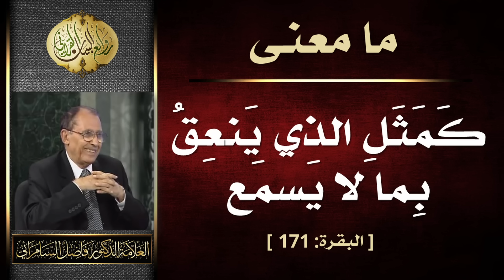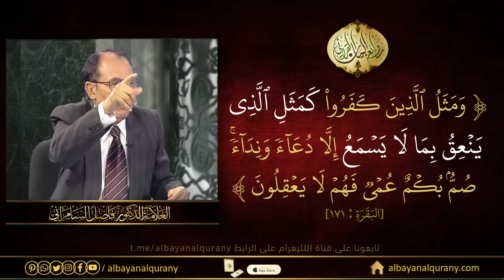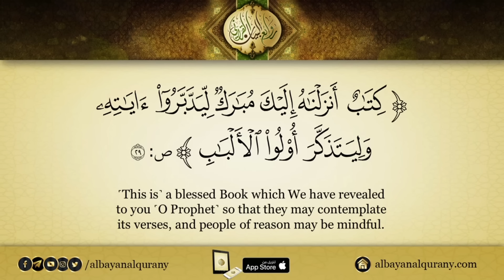معنى ( كمثل الذي ينعق بما لايسمع إلا دعاء ونداء ) الدكتور فاضل السامرائي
( وَمَثَلُ ٱلَّذِينَ كَفَرُواْ كَمَثَلِ ٱلَّذِي يَنۡعِقُ بِمَا لَا يَسۡمَعُ إِلَّا دُعَآءٗ وَنِدَآءٗۚ صُمُّۢ بُكۡمٌ عُمۡيٞ فَهُمۡ لَا يَعۡقِلُونَ ) [ البقرة : 171 ]

ضمن سلسلة الحلقات الجديدة التي تٌعرض حصريا على قناتنا نقدم لكم هذا الفيديو وهو جزء من برنامج لمسات بيانية التي بُثّت بتاريخ 23/4/2007 م .

الآية الكريمة (وَمَثَلُ الَّذِينَ كَفَرُواْ كَمَثَلِ الَّذِي يَنْعِقُ بِمَا لاَ يَسْمَعُ إِلاَّ دُعَاء وَنِدَاء صُمٌّ بُكْمٌ عُمْيٌ فَهُمْ لاَ يَعْقِلُونَ (171) البقرة) الكفرة انهماكهم في التقليد وإخلادهم إلى الضلال ولا يلقون أذهانهم إلى ما يقال ولا يتأملون فيما يقال كأنهم كالبهائم لا ينتبه إلى شيء ولا يسمع مخلِد إلى الضلال وإلى عدم الانتباه لا يتأمل فيما يقال له هذا سيكون مثل البهائم التي ينعق عليها يصوّت عليها وهي لا تسمع إلا جرْس النغمة لا تفقه
المقدم: كمثل الذي ينعق يعني ينعق بالذي لا يسمع، وكأن الإنسان ينعق أي ينادي على بهيمة
د. فاضل: كأنه لا يتأمل شيء ولا يسمع إلا شيء تكلمه ولا يفقه شيئاً ولا ينتبه إليه مثله مثل البهيمة التي ينادى عليها
المقدم: نعق بمعنى ماذا؟
د. فاضل: تتابع الصوت للبهائم، تصويت على البهائم للزجر يناديها، هذا النعيق تتابع الصوت.
المقدم: صورة بلاغية مؤثرة. وهو في كفره وغيه لا يستمع إلى صوت الحق أبداً وما يقال.
د. فاضل: لا يتأمل فيما يقال ولا ما يتلى عليه ولا ينتبه إليه ولا الأمر كأنه يعنيه أصلاً، هو كالبهيمة ينعق عليها فهي تسمع جرس النغمة لكن لا تفقه.
المقدم: إذا قلنا أقسام الصورة الذين كفروا ومثل الذي ينعق وكأن هنالك إنسان ينعق على بهمية مثلاً، هذا مثله مثل البهيمة أم مثل الإنسان الذي ينعق؟
د. فاضل: الذي لا يسمع مثل البهيمة التي يُنعق عليها ولا تفهم.

اللغة العربية ،

1 ابن جنى النحوى
2 الدراسات النحوية واللغوية عند الزمخشرى
3 أبو البركات بن الأنبارى ودراساته النحوية
4 معانى النحو
5 الجملة العربية - تأليفها وأقسامها
6 الجملة العربية والمعنى
7 معانى الأبنية فى العربية
8 تحقيقات نحوية
9 على طريق التفسير البيانى
10 التعبير القرآنى
11 لمسات بيانية فى نصوص من التنزيل
12 من أسرار البيان القرآنى
13 قبسات من البيان القرآنى
14 أسئلة بيانية فى القرآن الكريم
15 شذرات من القضاء والجزاء فى التعبير القرآنى
16 بلاغة الكلمة فى التعبير القرآنى
17 مراعاة المقام فى التعبير القرآنى
18 التناسب بين السور فى المفتتح والخواتيم
19 نداء الروح
20 نبوة محمد صلى الله عليه وسلم من الشك إلى اليقين